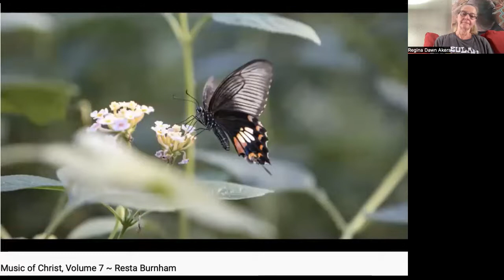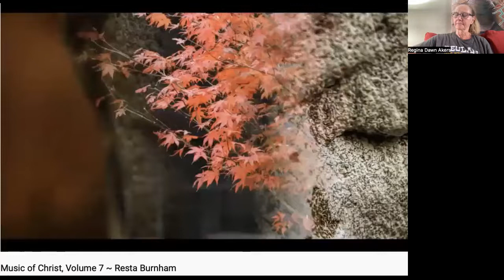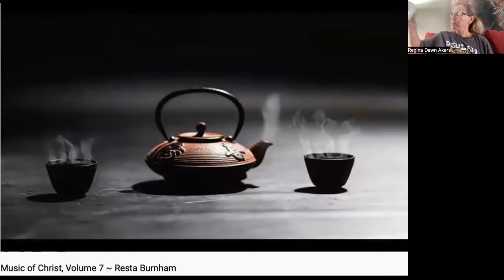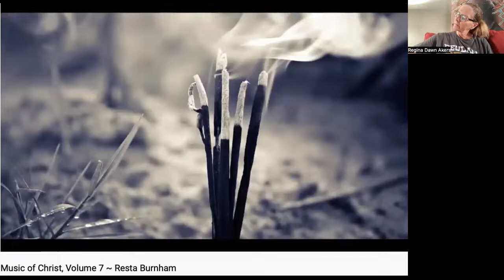Regina's Awakening Games, Game #23 ~ Another Song Game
If you feel guided to donate, you can do so Regina Dawn Akers shares the games she played as part of her awakening process.